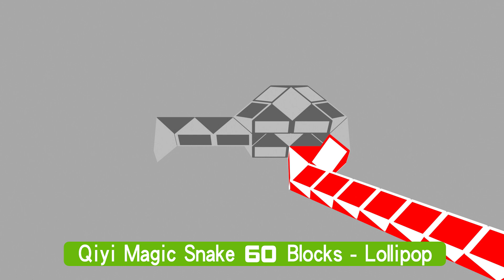Qiyi Magic Snake Tutorial 60 Blocks - Lollipop